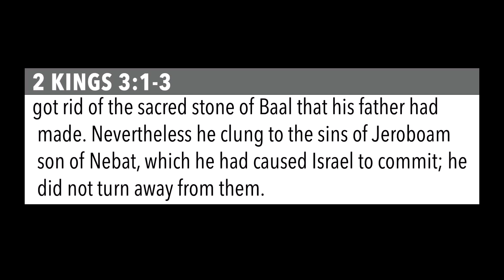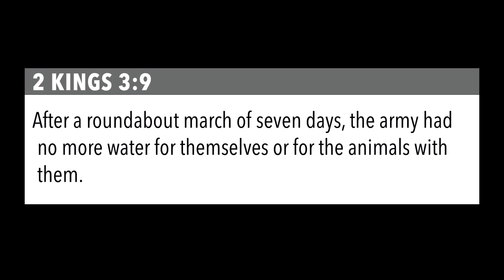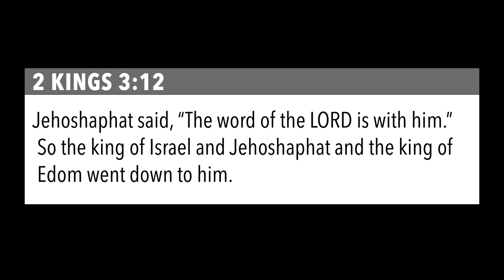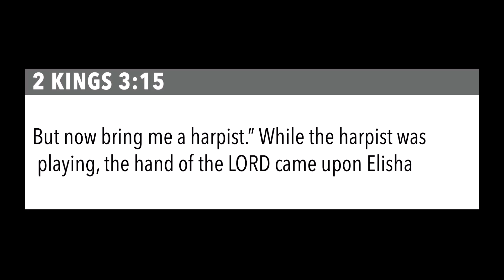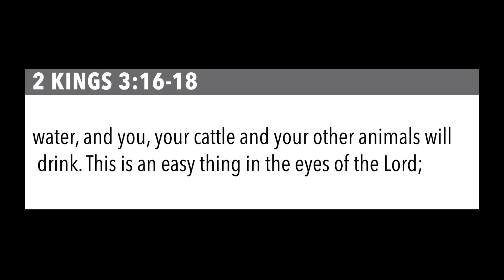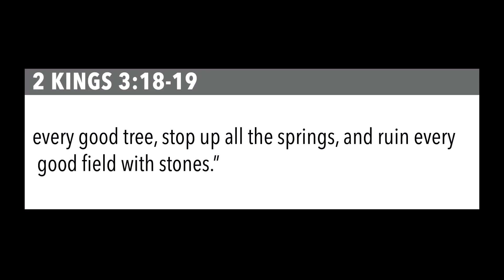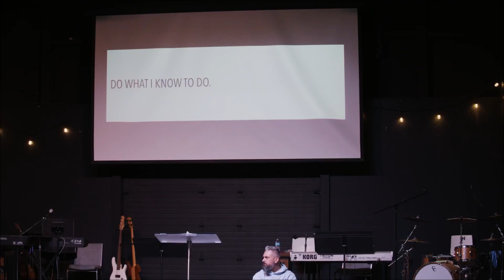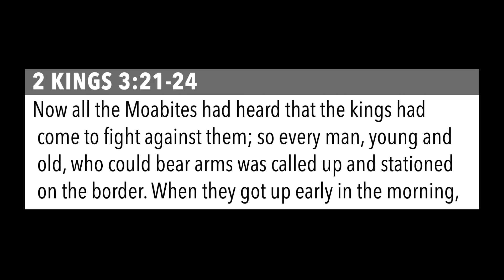Dig a Ditch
What should we do when we can't "feel" God? In these spiritual dry times, what does it mean to dig a ditch?